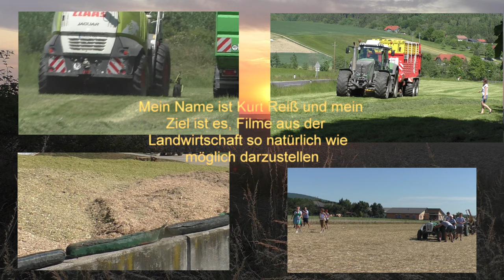Soja Dreschen im Großen Still im Oktober 2018 mit einen Top Drescher John Deere S790i der Neuersten